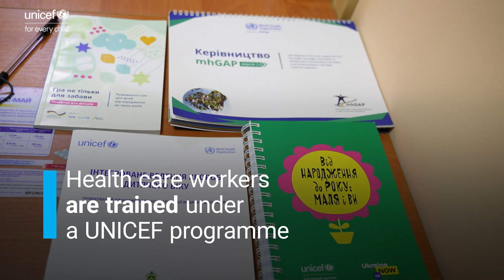Nurses continue to visit families in the frontline areas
Nurse Alina is always welcomed into Valeriya’s home in Kramatorsk, Ukraine. She has been providing home visits for the family for 19 months, ever since Valeriya gave birth to her daughter Myroslava.

Alina underwent special training for nurses under the Home Visiting Programme initiated by the United Nations Children's Fund (UNICEF). As a result, she received a certificate for her competence in organizing childcare for babies from birth to three years.

Thanks to funds from UNICEF and donations from people in the Netherlands, the outpatient clinic in Kramatorsk has also received a car that helps them to organize home visits.